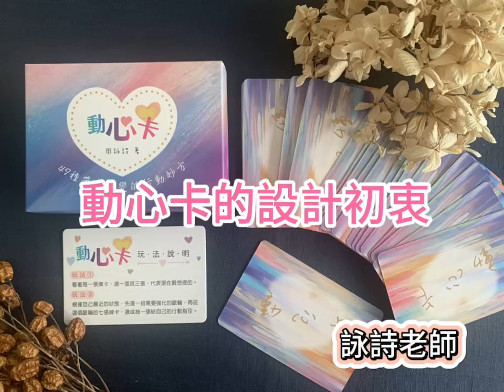動心卡的設計初衷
詠詩老師為何要設計「動心卡」呢？
一起來看影片分享吧！